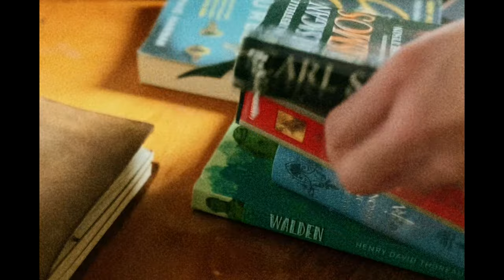The Bookcase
A short film I made in my university dorm room.